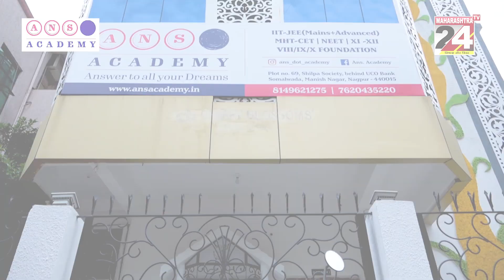चंद्रपुर आनंदोत्सव मनाते कई लीटर दूध सड़क पर बहाया || 6 AUG 2023